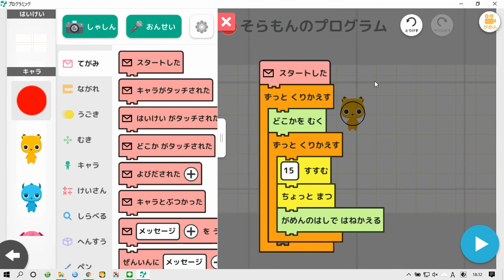プログラミングゼミ 当たった回数をかぞえる。